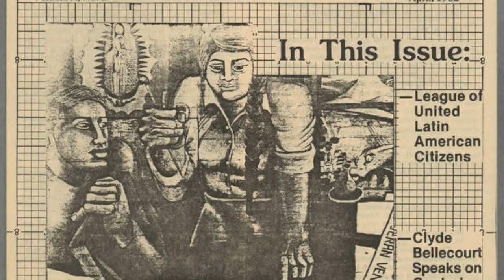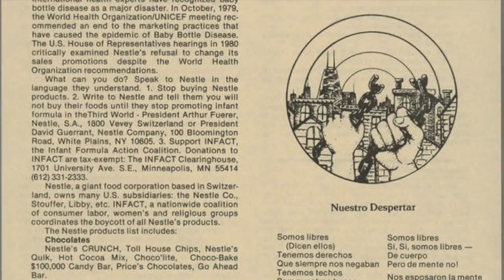Nestle and Baby Bottle Disease - Kaitlyn Drees (Archives Alive!)